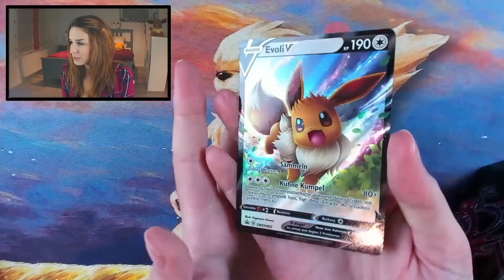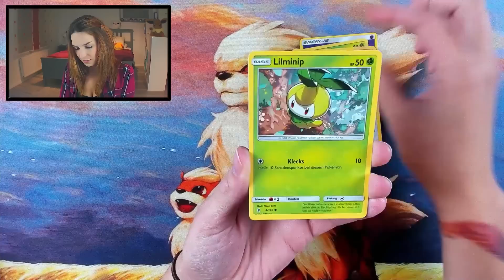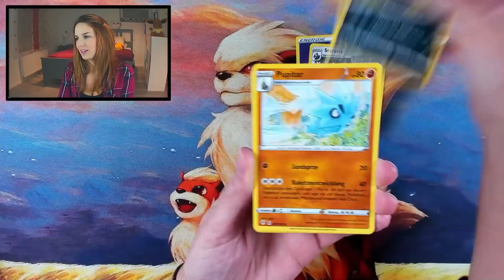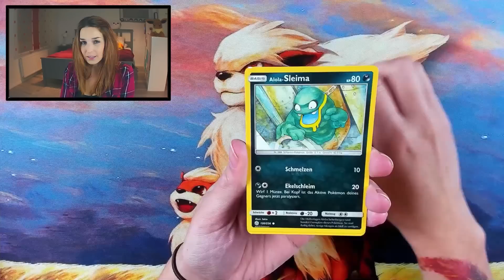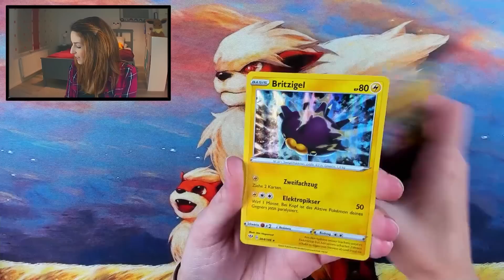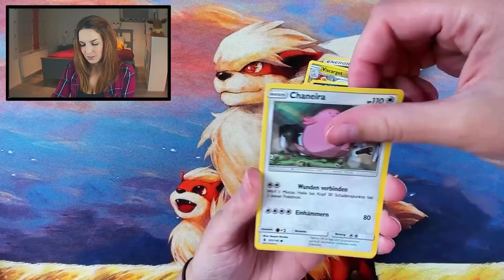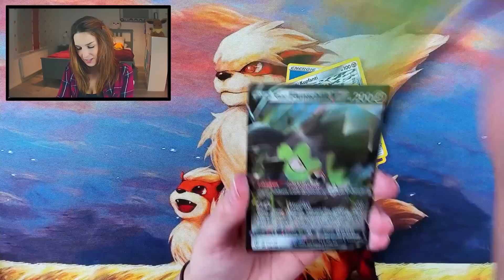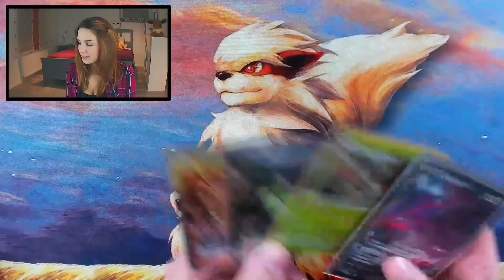Bringt die NEUE Wohnung Packluck?! - Pokemon TCG Herbst Tins Opening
Lieben Dank an Stefman für das Schneiden dieses Videos!
Wenn ihr mehr von Stefman sehen wollt, er streamt regelmäßig coole Spiele auf twitch

Wenns euch gefallen hat, würde ich mich sehr über ein Like und ein Abo freuen ❤
Bis hoffentlich zum nächsten Mal : )

➤ Du möchtest meine Pulls haben? Dann schau doch gerne mal bei meinem meinem Cardmarket Account vorbei und unterstütze dadurch neue Projekte für den Kanal: